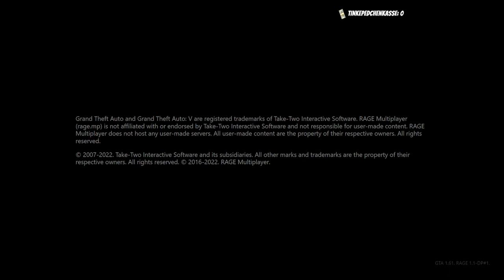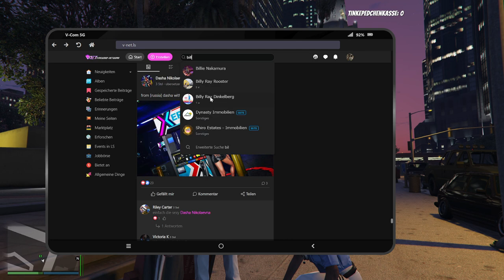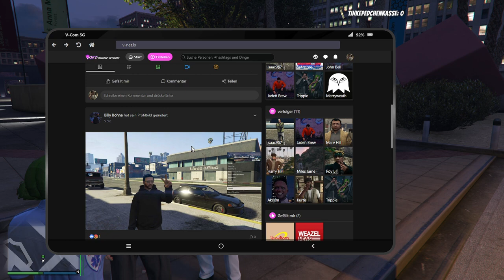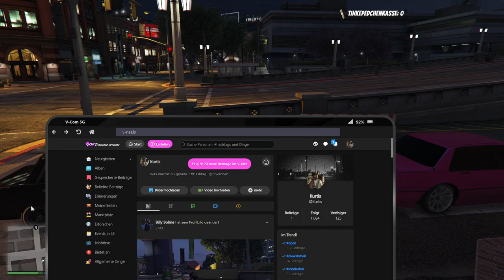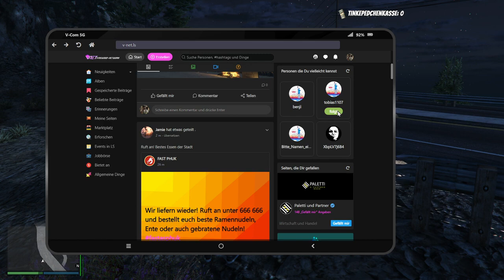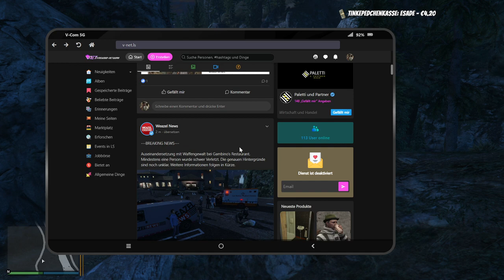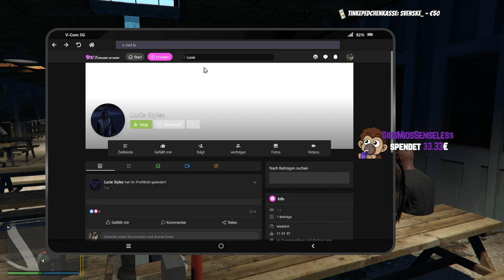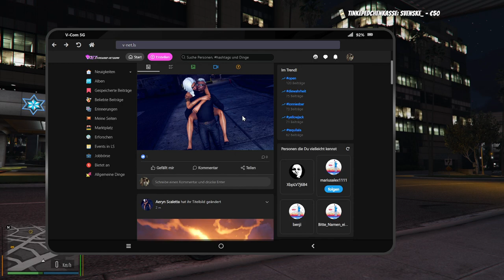#0007 | 🙈 Kurtis Kush - 🎭 [Sektor RP]